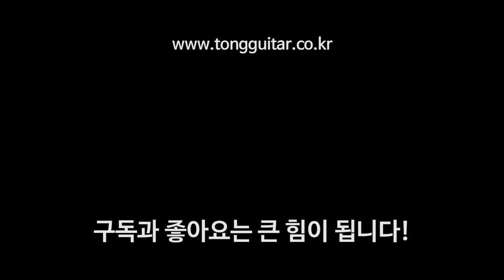마틴 어센틱시리즈를 소개합니다. By 통기타이야기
빈티지한 외관뿐 아니라, 에이징된 사운드까지 복각해서 만든 어센틱 시리즈를 여러분에게 소개합니다.

01:59 어센틱에 적용된 VTS에 대해
05:44 외관까지 빈티지. Aged 옵션에 대해
06:34 하이드글루를 사용한 넥조인트
09:09 T-Bar 트러스로드 적용
11:00 브레이싱 위치, 스캘럽에 대해
12:57 어센틱에 적용된 피니쉬에 대해